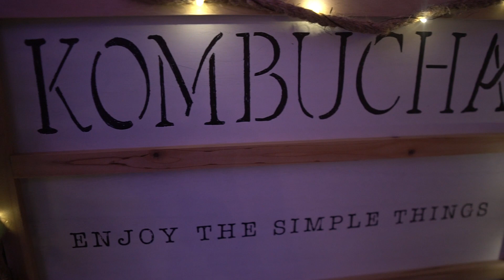CHICO STUDENT BRUNCH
The very first of its kind! i hope that there are many more to come!

BEST LENS FOR SONY:
16mm 1.4
85mm 1.8

MUSIC CREDITS